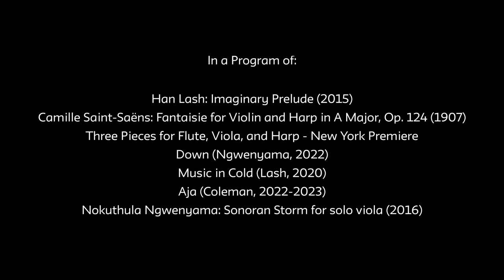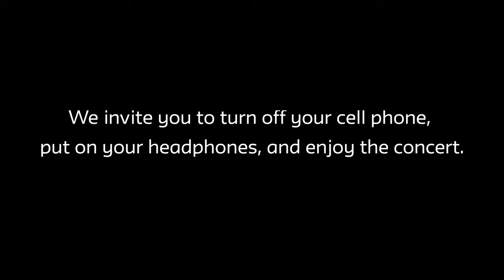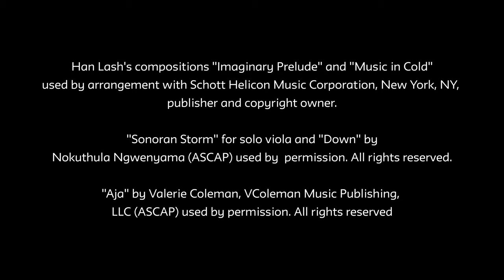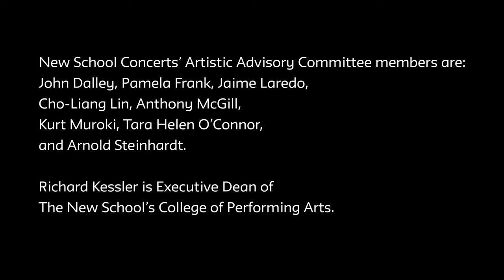Schneider Concerts Presents | Umama Womama | Sunday, April 2, 2023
Excerpted live concert recording

Umama Womama - New York Debut
Valerie Coleman, flute
Nokuthula Ngwenyama, viola
Han Lash, harp

Han Lash (b. 1981)
Imaginary Prelude (2015)

Fantaisie for violin and harp in A Major, Op. 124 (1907)
     Two brief excerpts

Umama Womama
Three Pieces for flute, viola, and harp - New York Premiere
 Down (Nokuthula Ngwenyama, 2022) - complete
 Music in Cold (Han Lash, 2020) - excerpt
 Aja (Valerie Coleman, 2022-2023) - excerpt

Nokuthula Ngwenyama (b. 1976)
Sonoran Storm for Solo Viola (2016)

"Down" and "Sonoran Storm" for solo viola by Nokuthula Ngwenyama(ASCAP) used by permission.

The Schneider Concerts 2022-23 Season of chamber music is supported by the Alexander Schneider Foundation, and made possible with public funds form the NYC Department of Cultural Affairs, in partnership with the City Council and the New York State Council on the Arts with the support of Governor Kathy Hochul and the New York State Legislature. Special funding for the presentation of contemporary American works provided by the Copland Fund.